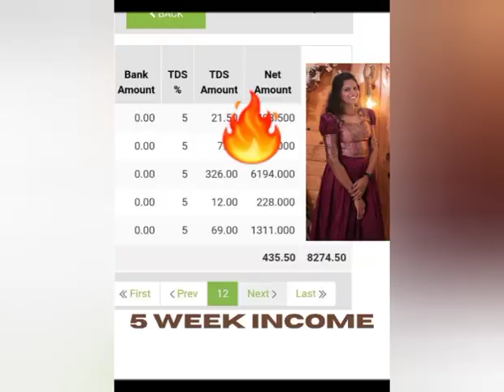brons executive aareya mam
Video from shirinshahana692